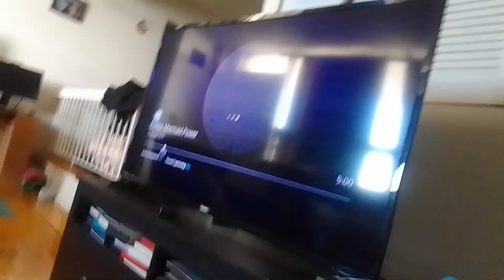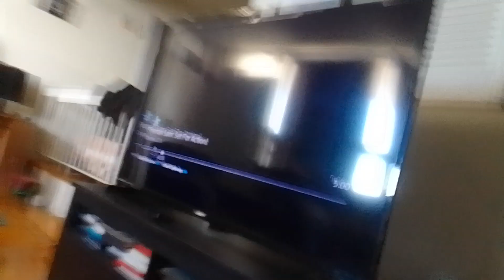team mysticons adventures of barbie mermaid power remaster part 15(5)